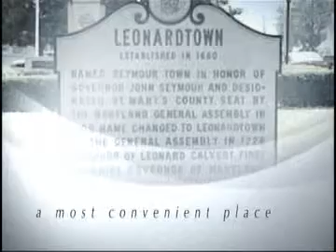GAB with ALisa Sara Gray (Part 1)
Get to know Sara Gray a little better with this fun interview where she talks about faith, life and music!